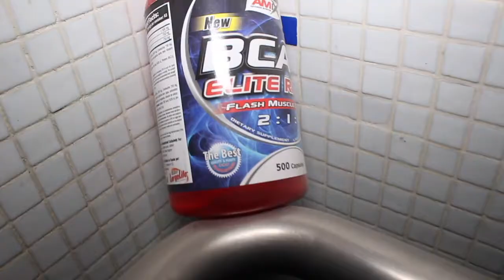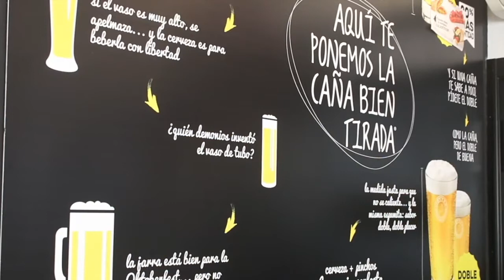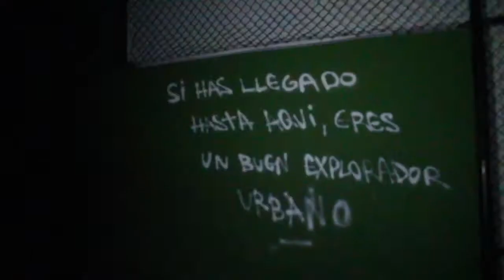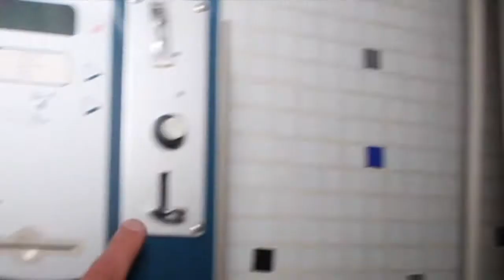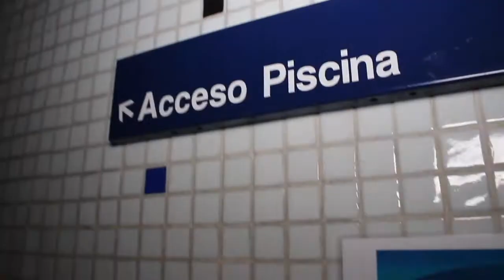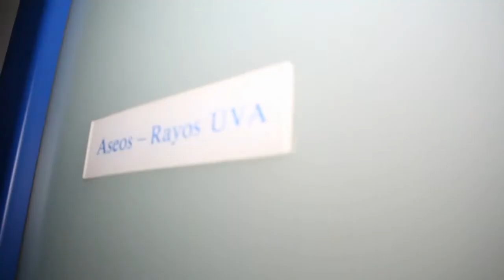Encontramos MÁQUINAS en CLÍNICA INTACTA con GIMNASIO y LIZARRAN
Hoy os traigo sin duda uno de mis mejores vídeos y exploraciones al canal. Exploro con Javi una clínica que disponía de gimnasio y un bar de tapas en el mismo recinto.
Una entrada muy complicada y una construcción justo al lado...
Encontramos evidentemente cosas muy intactas y por preservar el lugar no se dará la ubi como siempre.
Disfrutad el vídeo!

Deja tu LIKE y suscripción ;)

Instas: @cokeurban @bcnurbex @imix2x